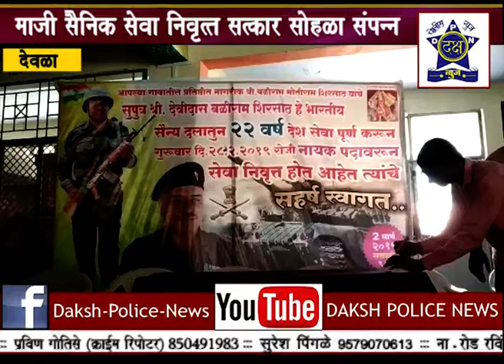22 वर्ष देशासाठी सेवा देणारे मेशी गावचा सैनिक| Daksha Police News Nashik